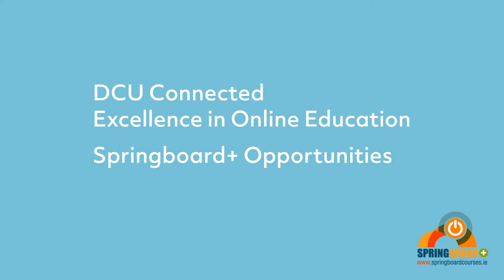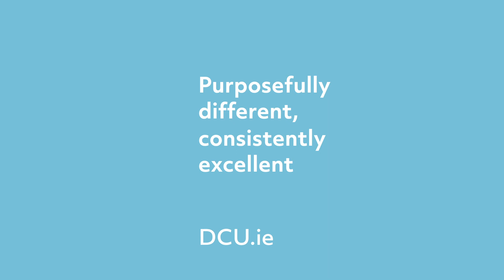3 Sarah DCU Connected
Listen to Sarah's story of online learning through DCU Connected